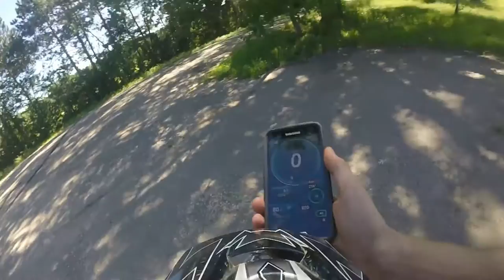Homemade Chainsaw Bike Speed Test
speed test on the Chainsaw bike. Max speed is 33MPH!!